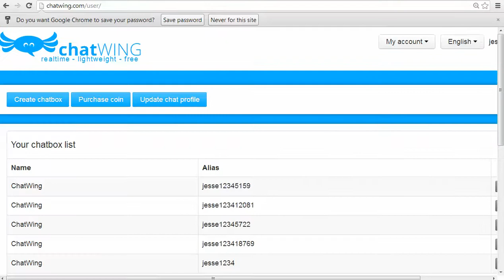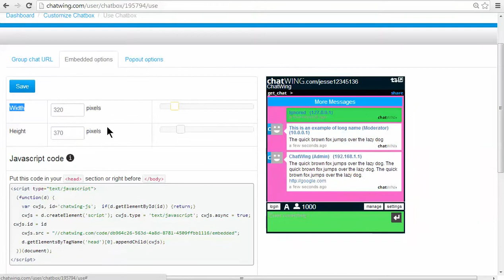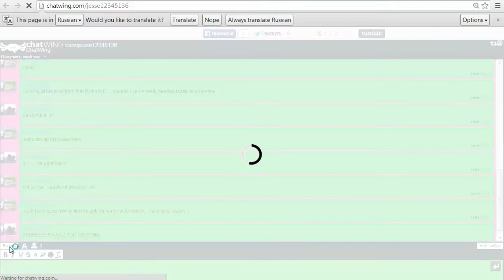Chat app on my My phone with Vkontakte Chat